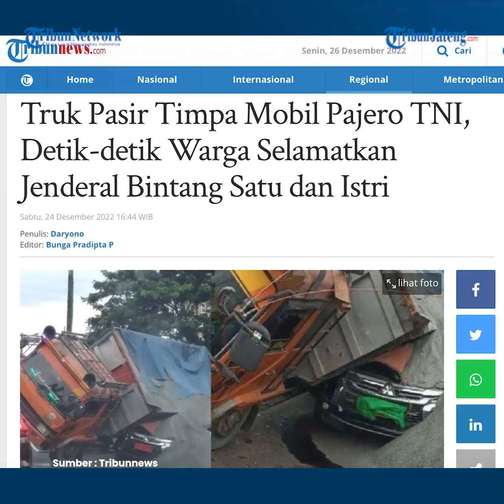Kronologi Pajero TNI Tertimpa Truk Pasir Berawal Potong Jalur dan Bunyikan Sirine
Dalam video berdurasi 16 detik itu tampak mobil Pajero TNI dengan lampu rotator bermaksud putar balik dan masuk jalur kanan.